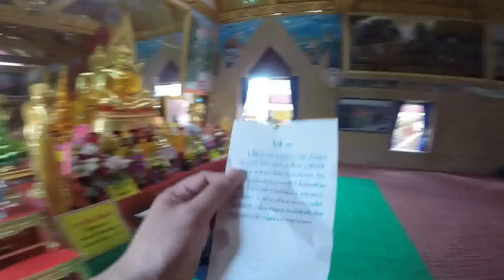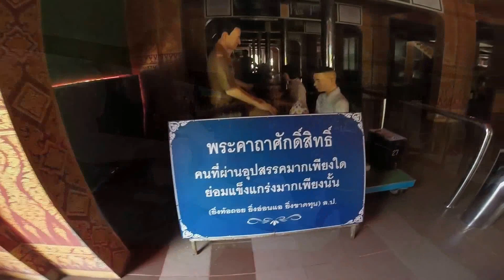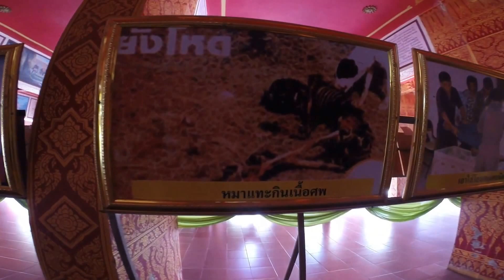วัดพระธาตุเรืองรอง วัดในจังหวัดศรีสะเกษ Wat Prathatruangrong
อีกหนึ่งแหล่งท่องเที่ยวในตัวเมืองจังหวัดศรีสะเกษนะครับ วัดพระธาตุเรืองรอง ต้องบอกเลยว่า จุดเด่นของที่นี่คือ มีภาพแสดง หุ่นปั้น ที่เป็นการแสดงให้เห็น ด้วยการอุปมา อุปมัย ได้ให้นักท่องเที่ยว นักเรียน นักศึกษาได้คิดตาม

เป็นอีกหนึ่งวัดในจังหวัดศรีสะเกษ ที่ห้ามพลาดครับ

ติดตามเรื่องราวท่องเที่ยวดี ๆ ได้ที่